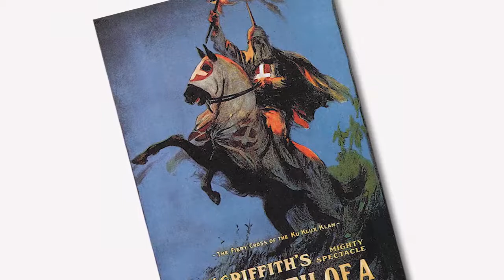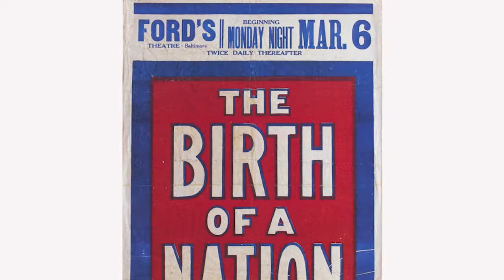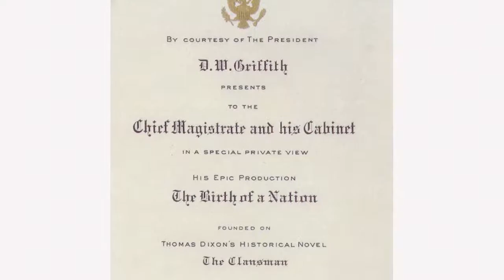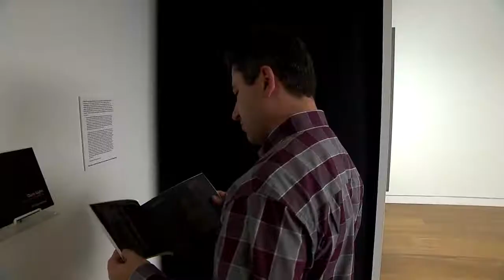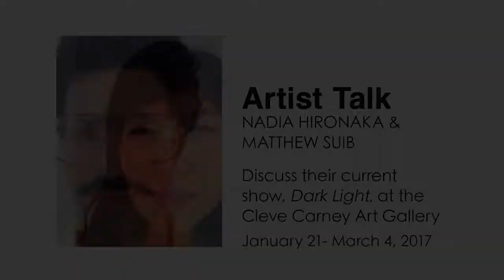Dark Light: Nadia Hironaka + Matthew Suib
Nadia Hironaka and Matthew Suib discuss their show, Dark Light, at Cleve Carney Art Gallery on February 23, 2017.

2015 recipients of the prestigious John Simon Guggenheim Memorial Foundation Fellowship for their work in video and mixed media installations, Nadia Hironaka and Matthew Suib are an artist team based in Philadelphia, PA that employ a collage oriented approach to their video installations. The duo’s work has been known to consist of immersive moving image  installations with both appropriated and filmed imagery and unique sound installations and soundtracks.